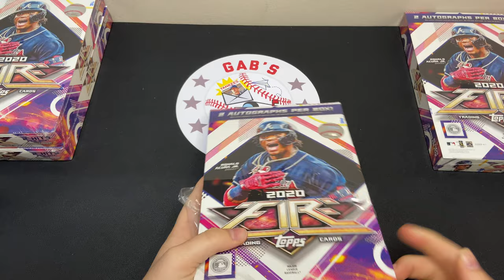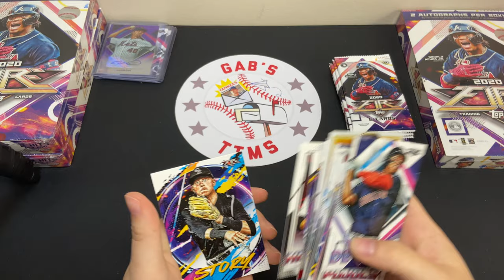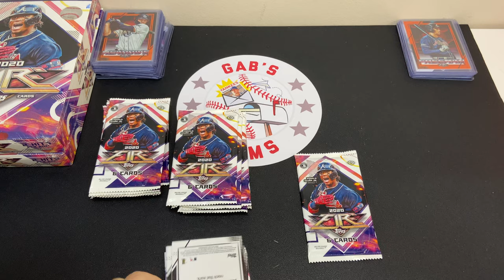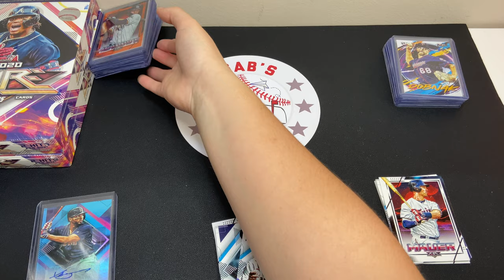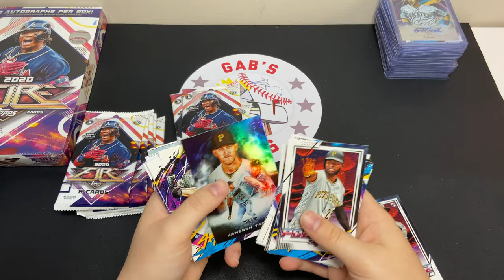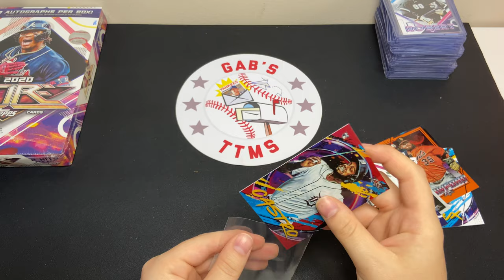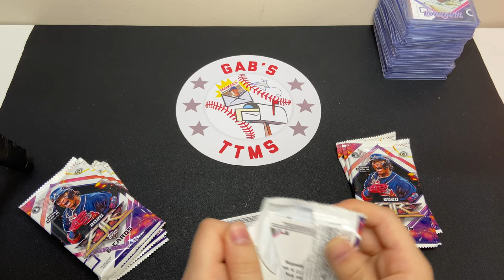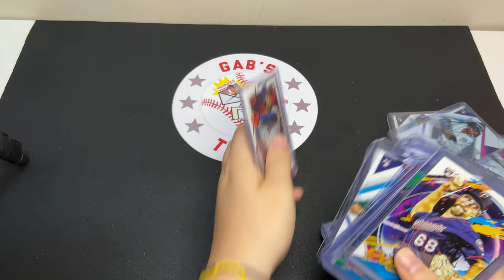2020 Topps Fire Hobby Break | Future Hall of Fame Autograph? 🔥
This is the video from my 2020 Topps Fire hobby break. I was originally supposed to live stream on youtube but I had to switch to instagram instead. Thank you to everyone who joined my first break, I hope you enjoyed!